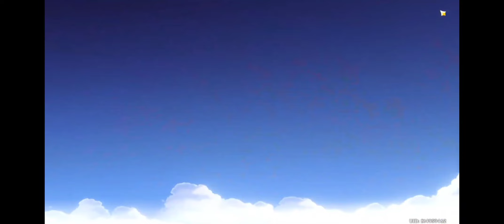Gacha Dehya SaaT Live Bikin Kaget |Genshin Impact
Live Genshin Impact indonesia
Semoga Betah dan Have fun Buat yang menonton
Terimakasih
Saweria ( Mediashare min 5k - 200/second)
Terimakasih Buat Soport Dan Dukungan Nya YAng Sudah Membantu  Sedikit Banyak nya Untuk Perkembangan Chanel ini.